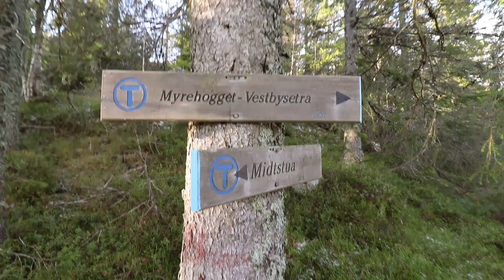Friluftsliv - Fantastisk flott på Myrehogget - Holtefjell Del 2/2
Vi er nå i slutten av november, og det ble tid til en tur til på barmark før snøen kommer. Denne gangen går turen til Holtefjell. Et flott område som ligger i Øvre Eiker kommune i Viken, tidligere Buskerud. Det ble en fantastisk flott tur i fjell og skog. Overnatting i gapahuk og mange timer rundt bålet. Det ble også en tur til taket av Øvre Eiker kommune, for en fantastisk utsikt. Dette er et område som du så absolutt bør legge et besøk til hvis du ikke bor så alt for langt unna. Sett av litt tid og bli med på denne kjempe fine høstturen.

STØTT OSS
Likte du denne videoen, så kan du gjerne være med å støtte oss. Det bidrar til at vi kan fortsette å produsere videoer på kanalen, og være med å inspirere deg og andre til dette herlige friluftslivet. Hjertelig tusen takk til deg som støtter oss og står med oss i dette arbeidet. Benytt denne linken

Gå aldri glipp av noe av det vi deler på Friluftsamatørene.